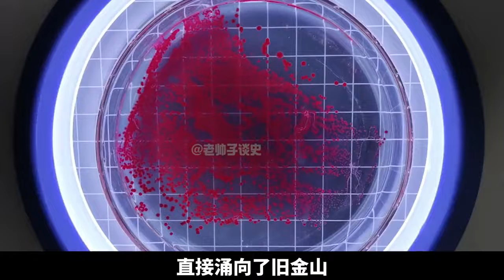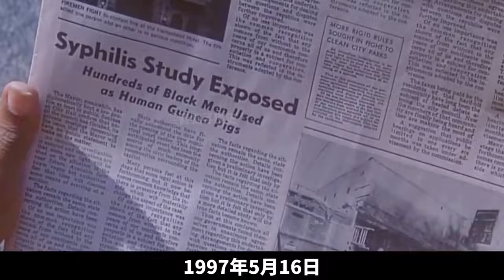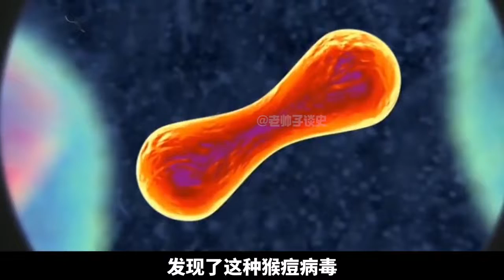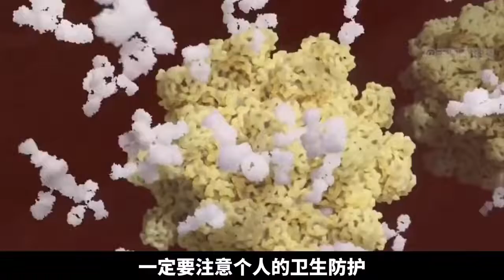新冠未去猴痘爆发，为何大家第一时间，把美国列为第一怀疑对象？历史